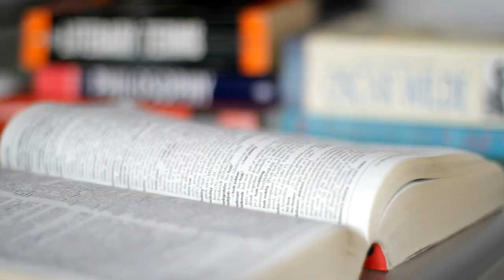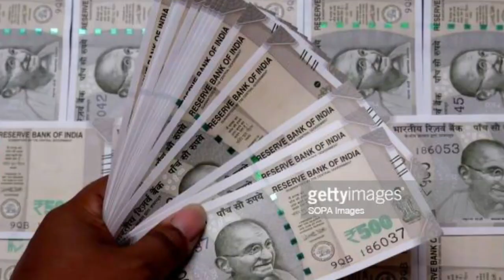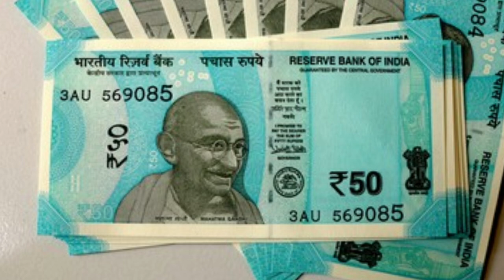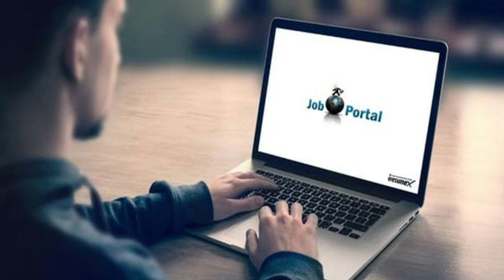Scam on Naukri.com, Fresherworld.com, Apna Job & other Jobs Portals Fraud/Scam | Jobs Portals 2023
Maine is video me btaya h ki naukri.com apna job, and other jobs portal fraud ke bare me ki kaise aapse vo paise lete h job dilane ke nam pr to aapko is trap me kabhi ni fasna h full detail me hindi me discuss kiya h i hope aapko video acha lage thanks Naukri.com, Fresherworld.com, Apna Job & other Jobs Portals Froud/Scam | Jobs Portals Scam 2023

Thanks.